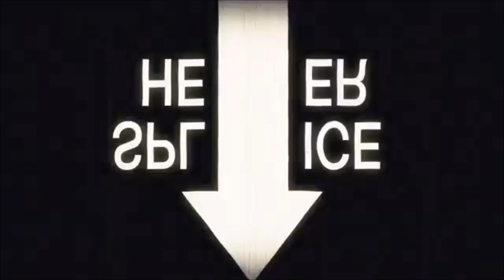TEN WORD DOCUSERIES REVIEW | Canine Intervention (Season 1)